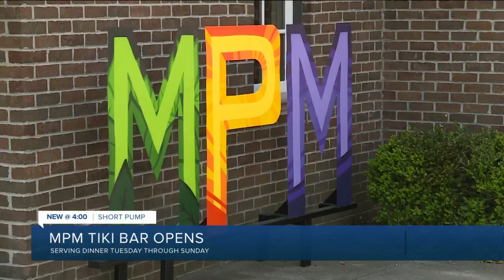MPM Tiki Bar opens in Short Pump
Combining dishes from their various restaurants in the city, a prolific family-run restaurant group has expanded its Short Pump presence. Brothers Joe and Sonny Kiatsuranon and their mother Sukanya Pala-art opened MPM Tiki Bar earlier this week at 11275 W. Broad St. in West Broad Village. Joe Kiatsuranon said their goal was to create a place where people can watch a game and have more food options than the burgers and wings often found at sports bars.